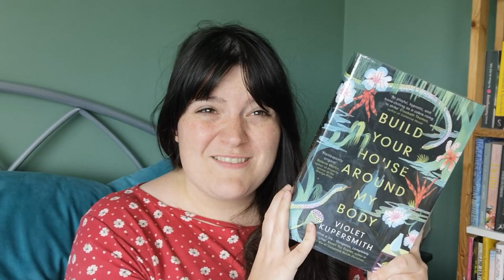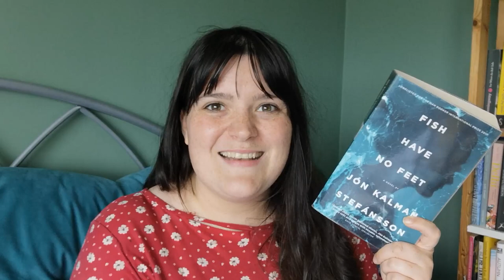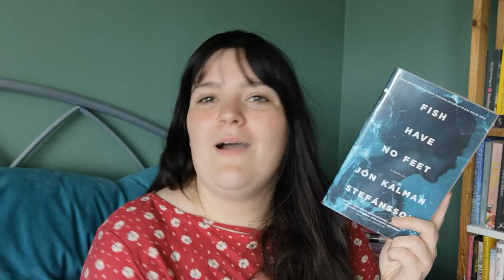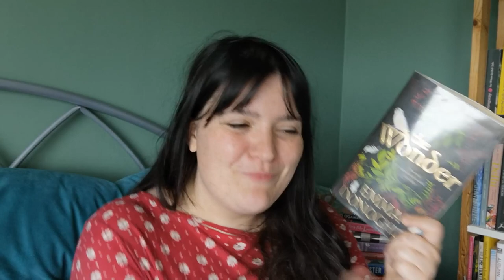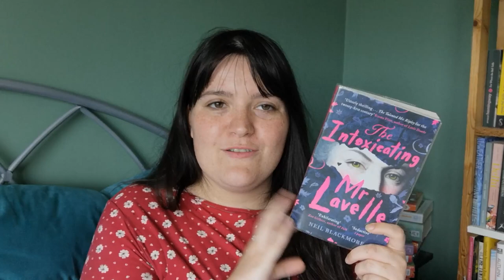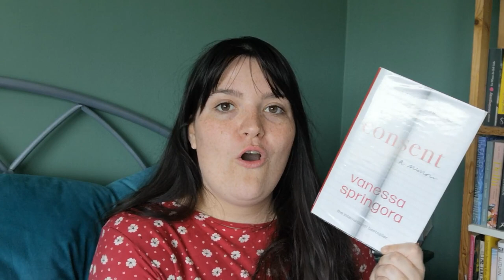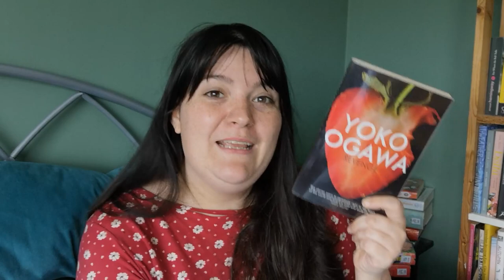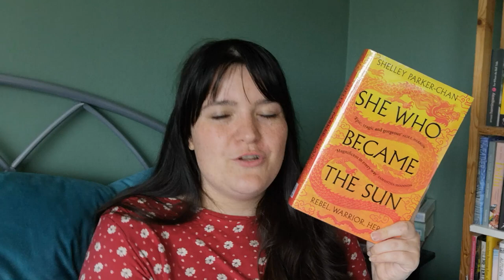16 Mini Book Reviews! | August Reading Wrap Up | Women in Translation, Historical Fiction, Fantasy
Hello Friends! It's time for a wrap up, and what a month I had in August! I read 16 books, did a readathon, made three reading vlogs and went to Cornwall! So here are my book reviews for all the books I read in August, some great books some very disappointing books. I read a range of stuff, translated literature, memoirs, historical fiction and even fantasy.

Books Mentioned
Build Your House Around my Body by Violet Kupersmith
The Mothers by Brit Bennet
Ill Feelings by Alice Hatrick
In The Woods by Tana French
Fish Have No Feet by Jon Kalman Stefansson
The Wonder by Emma Donoghue
How to Slowly Kill Yourself and Others in America by Kiese Laymon
Against White Feminism by Rafia Zakaria
The Intoxicating Mr Lavelle by Neil Blackmore
Katalin Street by Magda Szabo
Consent by Vanessa Sprignora
Revenge by Yoko Ogawa
Negative of a Group Photograph by Azita Ghahreman and Maura Dooley
Black Water Sister by Zen Cho
She Who Became the Sun by Shelley Parker Chan
Death on the Nile by Agatha Christie